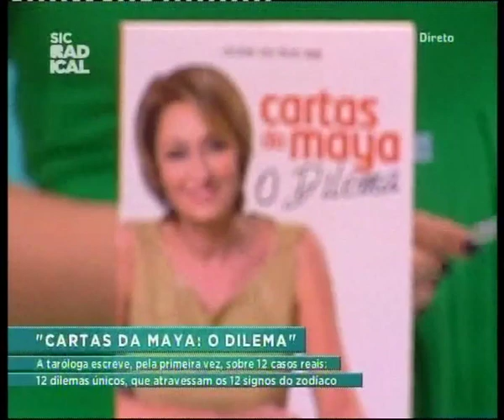12 05 10 Cartas Da Maya